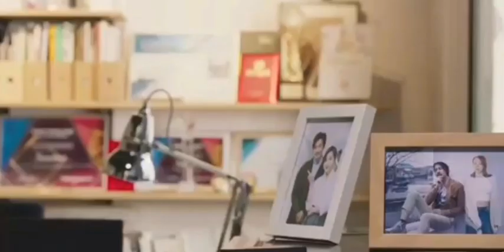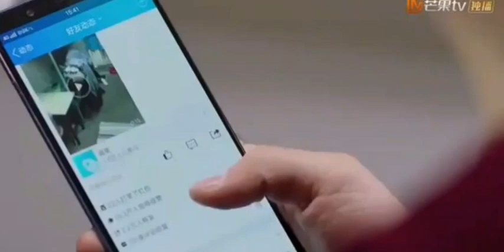Meteor Garden Episode-28&29 Hindi Explanation by K-russ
Hello Dosto,
So, In this video I will explain popular chinese drama Meteor Garden Episode-28&29 in hindi.